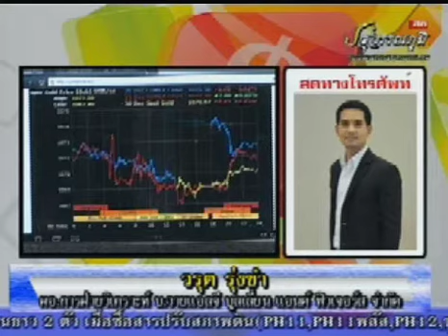YLG on วิเคราะห์เศรษฐกิจโลก 30/12/58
วิเคราะห์ราคาทองคำช่วงบ่ายโดยคุณ วรุต รุ่งขำ ผู้อำนวยการฝ่ายวิเคราะห์ บริษัท วายแอลจี บูลเลี่ยน แอนด์ ฟิวเจอร์ส จำกัด